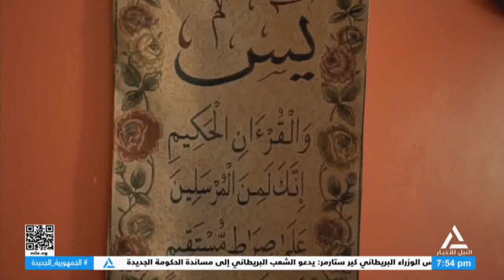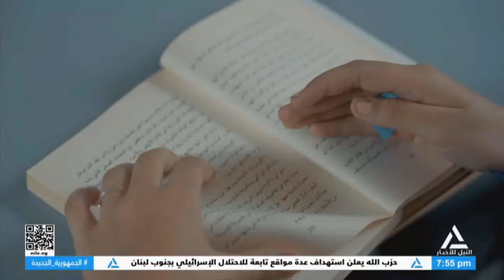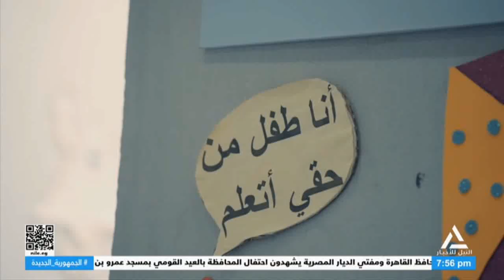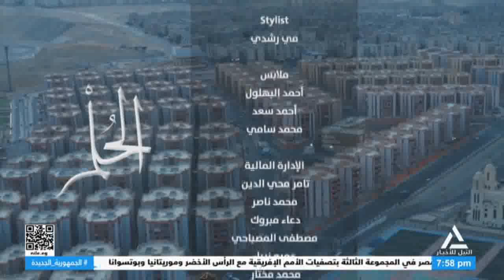الفيلم التسجيلي " الحلم "